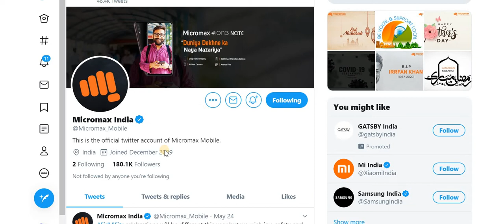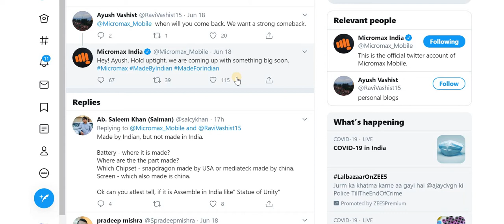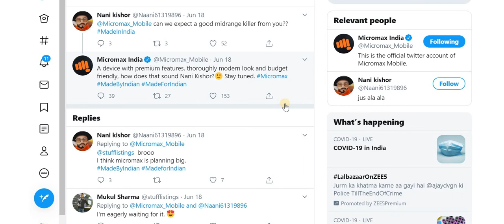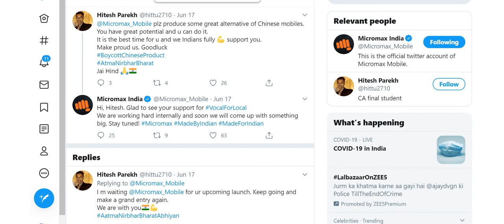Micromax to launch 3 new Mobiles in budget segment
MadeByIndian MadeForIndian mobile phone jald se jald dekhne ko milega aapko Indian Company Micromax se. Jaane poori details is small video mein.

1. Realme C3 (Rs. 6999 to 7999)
2. Moto Fusion + (6+128) Rs. 16149/
3. Other mobiles (Rs. 5999 to 125000)
LED TV Links:
1. Coocaa TV (Rs. 8999 to 32000)
2. Other TV Sale (Rs. 6999 to 150000)